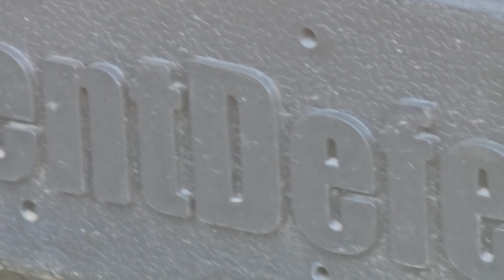2024 LAWN CARE TRUCK-TRAILER SETUP!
Lawn Care Truck-Trailer Setup for the 2024 season includes Toro Grandstand Multi Force 60 inch deck and a Grandstand HDX 60 inch deck, Equipment defender racks,stihl backpack an trimmers and edger, Surecan gas cans. Isuzu NPR Truck with a 8 x 14 foot landscape bed. We Flex Chute Blockers on all of our mowers. Links for discounts below.👇🏻

Code: SPENCER

NEED A WEBSITE ? THIS IS WHO WE USE

2024 EQUIP EXPO TICKETS! CODE: SPENCER SAVE 50%

Code: KUFUSZPMXVFYXTH7, JEZOMFGFDCEIAINK, PTPRDHNNFZFTSESM, CBBHKMBZIOBXCWGM, RDPNLIBMCBQ2DNU6